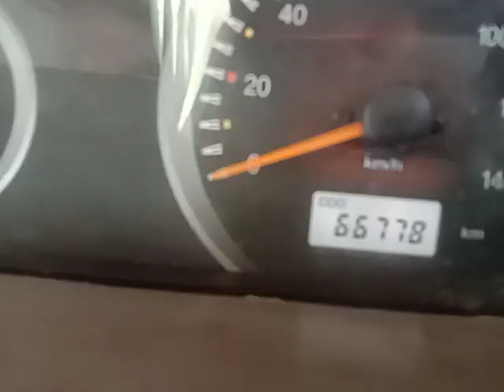2019 Mahindra BoleroCamper 4X2Pickup Hosur